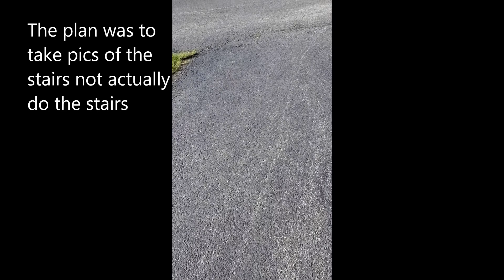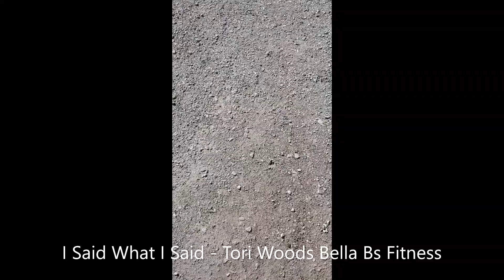2022 Prom + Working Out Outside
We are Celebrating 2022 Prom + Working Out Outside!
Come on in family and join me while attending my nephew Josh's Prom send off along with visiting a new park and getting that morning workout on. Hope you enjoy.